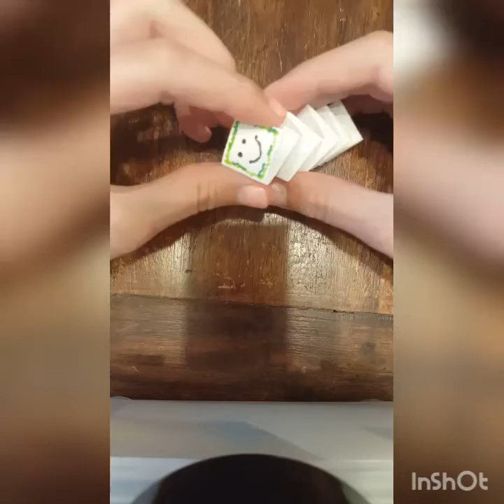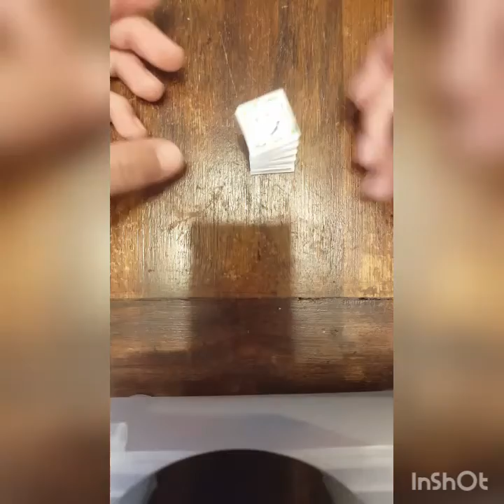How to make a caterpillar slinky 🐛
Hi! Hope you enjoyed this video. This is how to make a caterpillar slinky out of paper. So cute! Try this craft.  From The Crafty Panda By Maryam.

My videos are about crafts, math, music, singing, art, science experiments, and so much MORE! Watch my videos now. The Crafty Panda By Maryam.

Can I have any suggestions in the comments down below on what other videos can I make? Do it now.

Bye! Thank you!